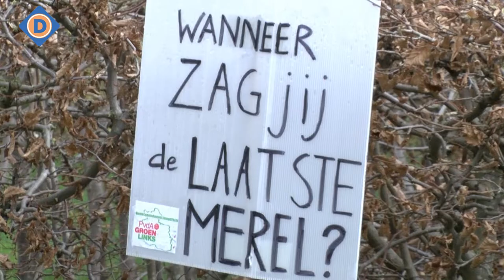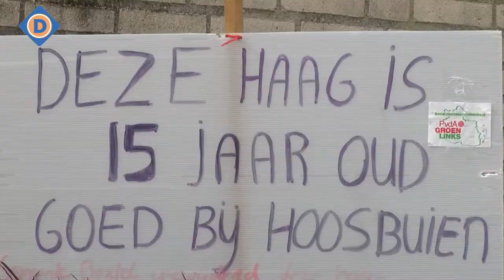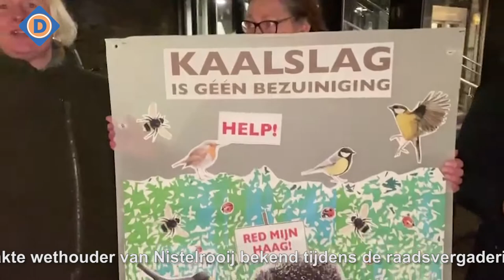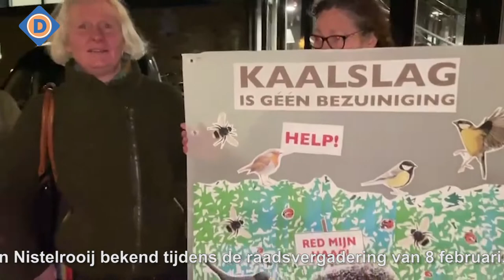Weghalen hagen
De protestborden en de hangmatten kunnen voorlopig in de kast. Het veel bekritiseerde hagenplan van de gemeente staat even op hold. Dit ging er aan vooraf.